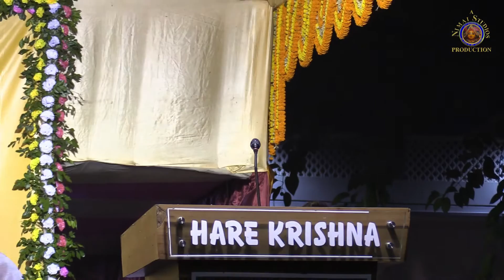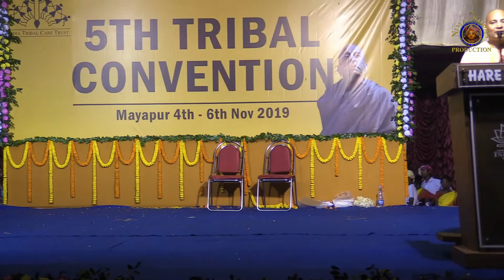India Tribal Care Trust Convention in Mayapur - Day2 - November 5th, 2019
India Tribal Care Trust Convention in Sri Dhama Mayapur - Day2 - November 5th, 2019.  Cameraman - Pandava dasa
Video editing & rendering by Shyamsundar dasa.